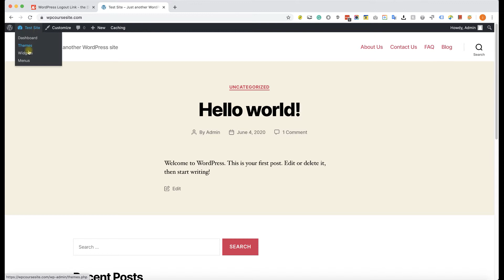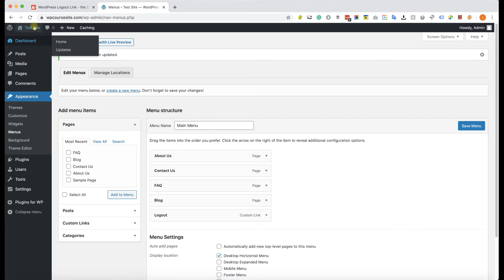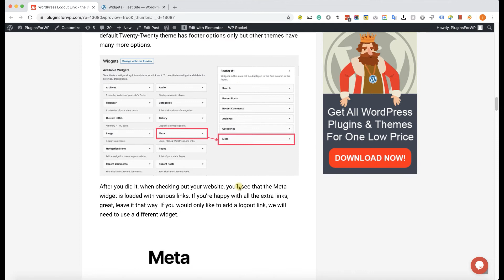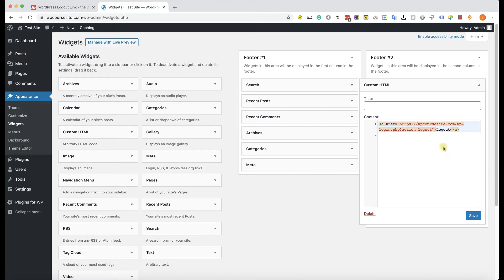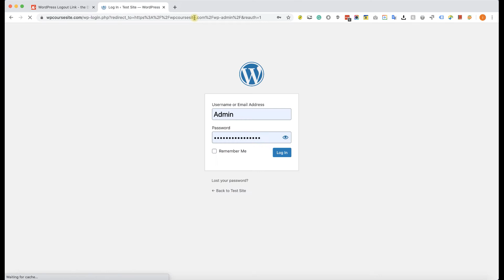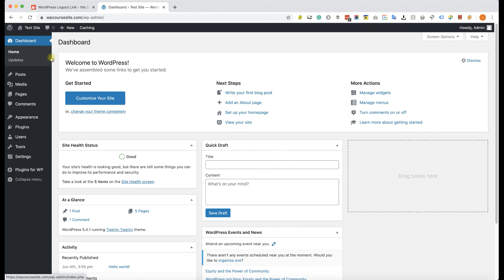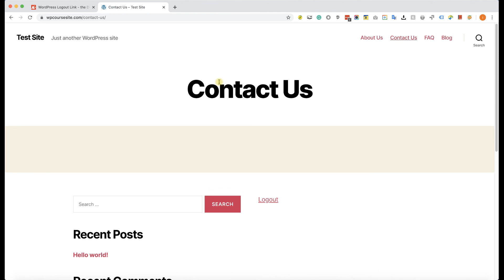How to Create, Add and Redirect WordPress Logout Links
Get unlimited downloads of WordPress plugins and themes for one low price

In this video, I'm going to show you everything you'll need to know about the WordPress logout link URL.

We are going to create one and place it in different locations of your WordPress website such as the header menu, sidebar, and footer.

I'm also going to show you how to disable the warning logout message and redirect it to a different page.

If you would like to know how to find a page or post ID number check it out here: